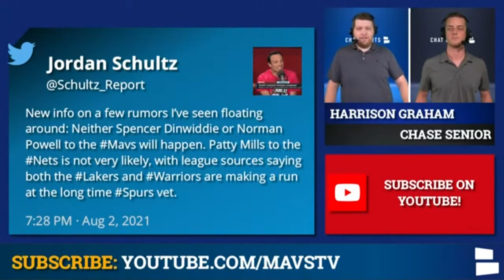BREAKING: Dallas Mavericks Sign Reggie Bullock & Sterling Brown In 2021 NBA Free Agency | Mavs News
The Dallas Mavericks have signed Reggie Bullock and Sterling Brown on Day 1 of NBA Free Agency. Mavericks rumors have been swirling all offseason around 2021 NBA Free Agency. Chat Sports hosts Chase Senior and Harrison Graham break down the Mavericks signing Bullock and Brown in NBA Free Agency in today’s video!

Reggie Bullock contract details came out JUST after filming: It's a 3-year, $30.5 MM deal.

We are LIVE with our 2021 NBA free agency show on Chat Sports YouTube channel - watch

Reggie Bullock highlights as well as Sterling Brown highlights are a must watch for every Mavericks fan! How will this free agency signing impact the Dallas Mavericks in 2021? The Mavs are getting a 3 & D player in Bullock that will give Luka a knock down shooter he can trust. Brown is a scrappy player that will provide the Mavericks with a scoring guard off of the bench.